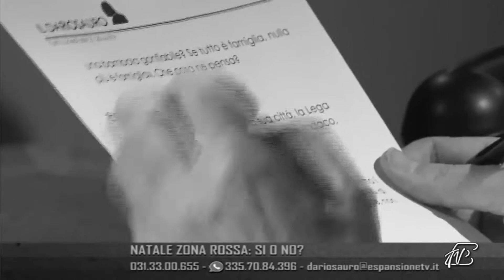Legge di Bilancio, fondi Europei, sostegno ai cittadini.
‼️ È il momento del rigore e di salvare vite umane. Non siamo usciti dal pericolo. ‼️
Abbiamo investito più di 108 miliardi e 4 giorni fa si sono conclusi tutti i pagamenti automatici dei decreti Ristori per due milioni e mezzo di Partite IVA e 613mila aziende. Così come sono partiti gli accrediti per le attività dei centri storici. Contributi vitali per sostenere tantissime categorie.

Un estratto della mia intervista per la trasmissione Il Dariosauro